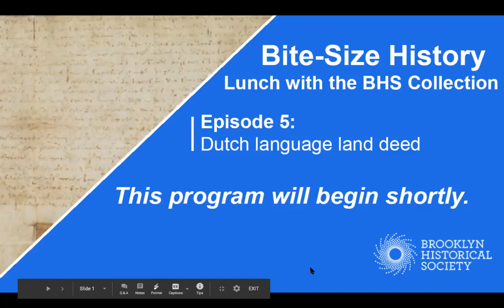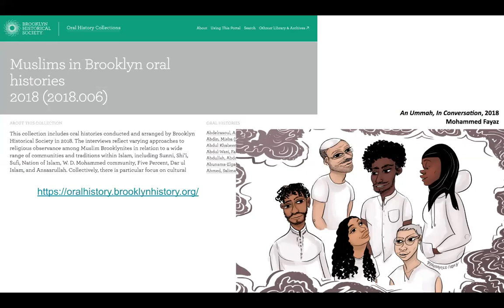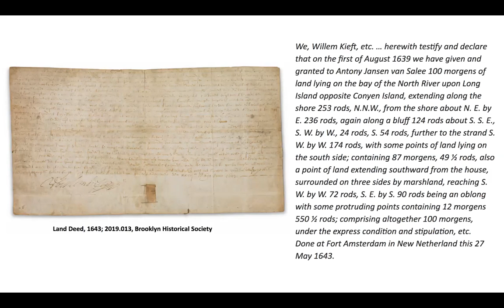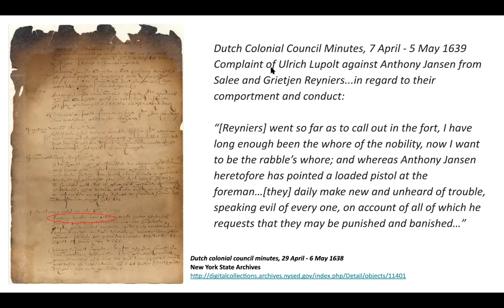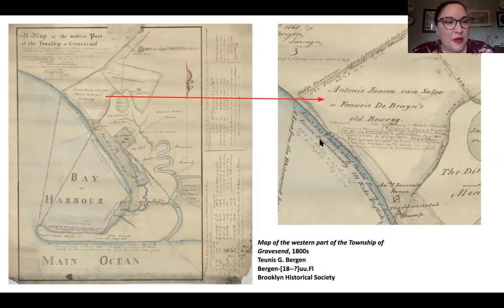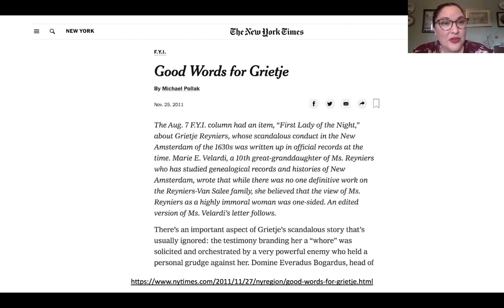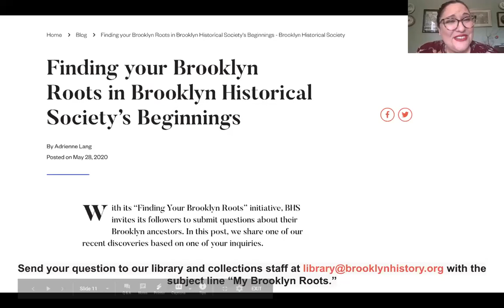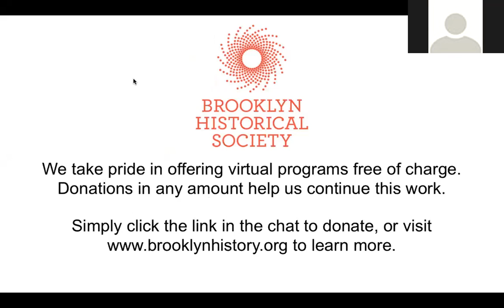Bite-Size History: Lunch with the BHS Collection, Episode 5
Our lunchtime series Bite-Size History concludes with BHS historian Nalleli Guillen who will provide in-depth looks at intriguing objects in our collection. In this installment, she and New York Public Library’s Julie Golia explore the history of Brooklyn’s Muslim communities through the fabled deed of Anthony Jansen van Salee, thought to be the first person of Muslim heritage to settle in Brooklyn.